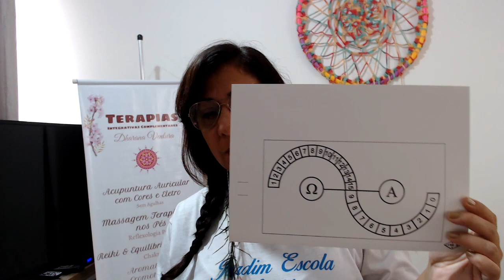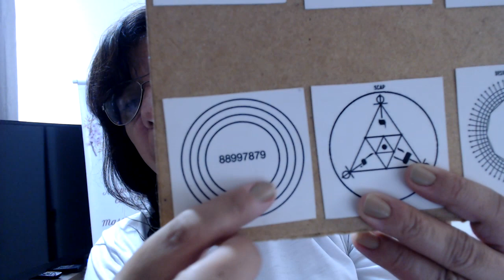Como criar um Gráfico Específico para um Objetivo || Radiestesia Quântica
🔍Encontre a resposta Para seu principal Problema conhecendo como você funciona! Descubra o que o formato do seu corpo diz sobre Você. E aí? Quer destravar sua vida? Faça agora sua Analise

🌺Ei você é Terapeuta Floral de Bach? Tenho uma novidade! O Kit de Avaliação para Terapeuta Floral que vai agilizar e simplificar seus atendimentos! Saiba mais aquih ttps:// para garantir seu bônus especial!!!

👩🏻‍🏫Meus Cursos:
🧠FAÇA SUA REPROGRAMAÇÃO MENTAL PARA QUE VOCÊ POSSA OUVIR AO DORMIR, DORMINDO OU MESMO ESCUTANDO NO SEU DIA A DIA. clique

✅ APLICATIVOS RECOMENDADOS

🌾 A BÍBLIA DA AROMATERAPIA
🌿 ÓLEOS ESSENCIAIS
🌿 A LAVANDA COMO CAMINHO
🌿 O LIVRO DE RECEITAS DE ÓLEOS ESSENCIAIS

💁 Quer Ajudar um Autista e sua Família a ter uma vida melhor? Baixe esse Ebook!

✅ EQUIPAMENTO UTILIZADO PARA GRAVAR
▸ Gravador de som
▸ Luz de fundo

▸ MELHOR KINDLE NA MINHA OPINIÃO
- Novo Kindle Paperwhite